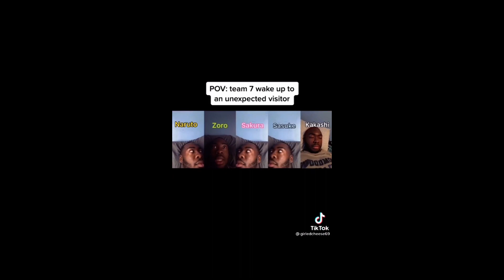😈 “After all.. you’re too WEAK.” {op} ft. Adult O’tama 😯 • Laws Smile •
:D/
Anime: One Piece
Characters: Luffy, Holdem & Otama